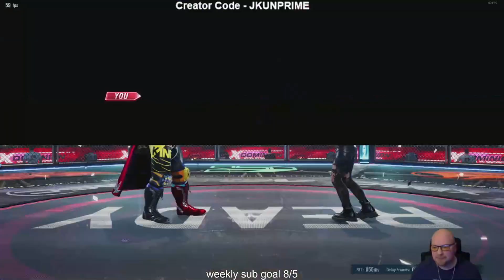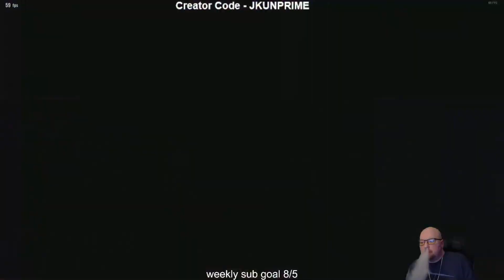Tekken 8 King is a BEAST! Tekken 8 Closed Network Test matches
Get ready for an epic showdown in the Tekken 8 Closed Network Test! In this thrilling video, we dive into the intense world of Tekken 8 as we witness the incredible prowess of King, the fan-favorite grappler. King is an absolute BEAST in this latest installment, and you won't believe the jaw-dropping moves and combos he pulls off. Join us as we showcase a series of action-packed matches that will leave you on the edge of your seat. Don't miss out on this exclusive sneak peek into the world of Tekken 8, where King reigns supreme!